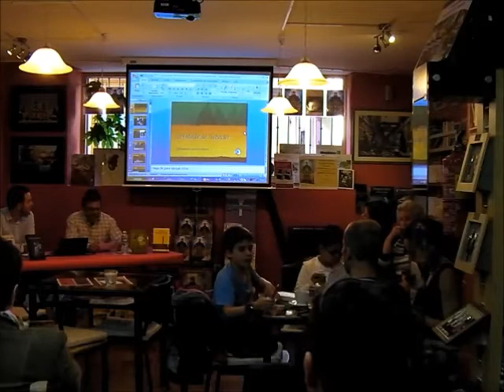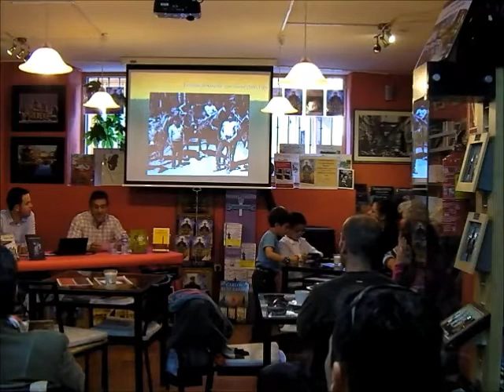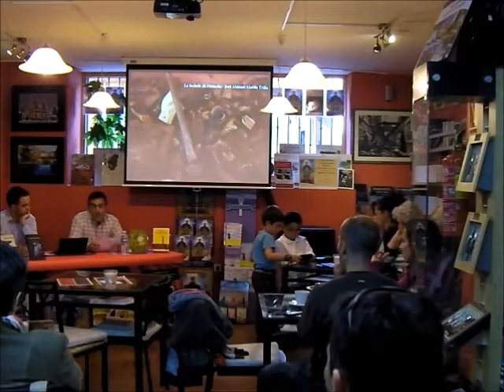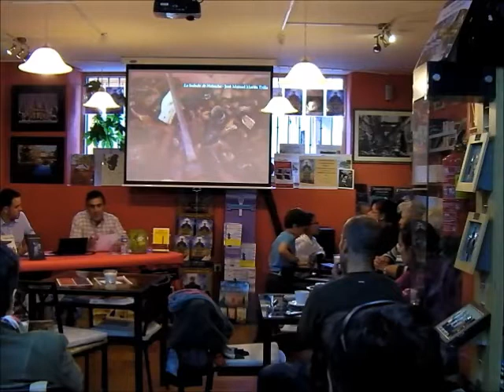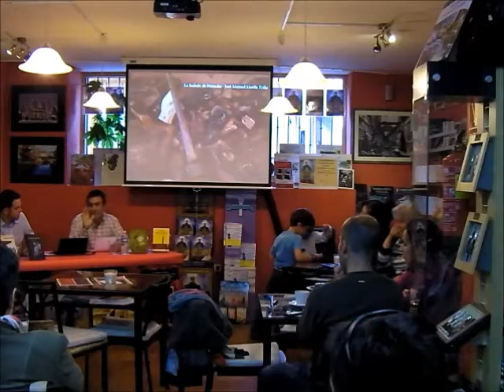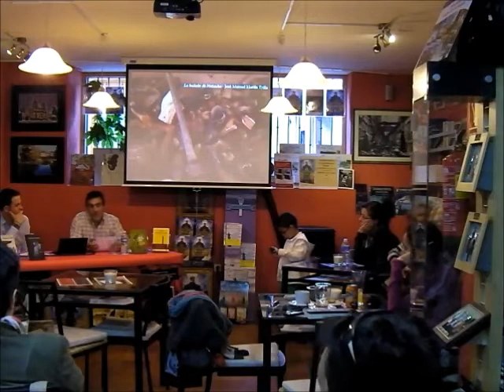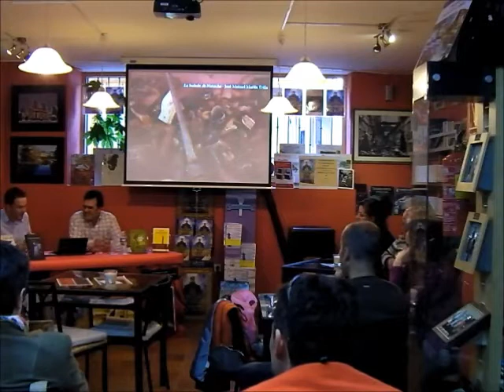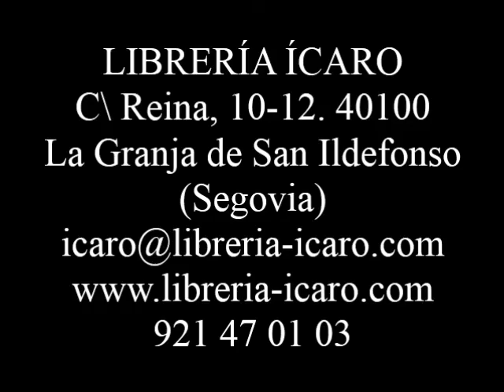José Manuel Martín Trilla en Librería Ícaro. Día del Libro. 2013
Presentación de "La balada de Natacha" de José Manuel Martín Trilla.

Celebración del día del libro (23 de abril de 2013) en librería Ícaro (La Granja, Segovia).
Durante toda la tarde, de las 17 a la media noche, se organizaron actos vinculados al libro. Los actos estuvieron protagonizados por Raúl García Castán, José Manuel Martín Trilla, Sergio Artero y Eva Navaro, en orden de participación. La tarde se cerró con un homenaje a José Saramago. Todo conducido por el también escritor Héctor Monterrubio Santín.